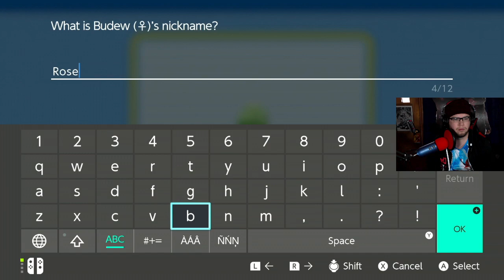Nuzlocke: Grinding for the First gym